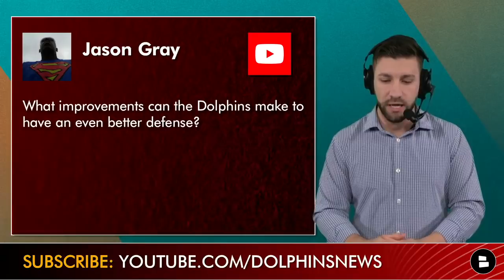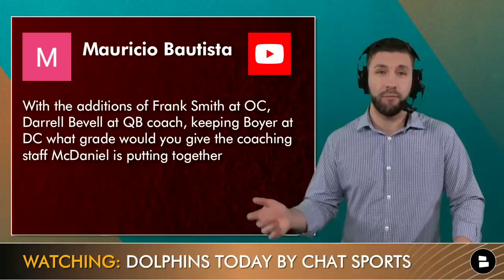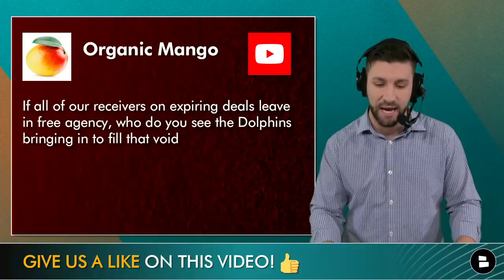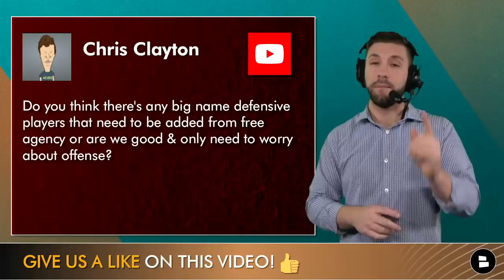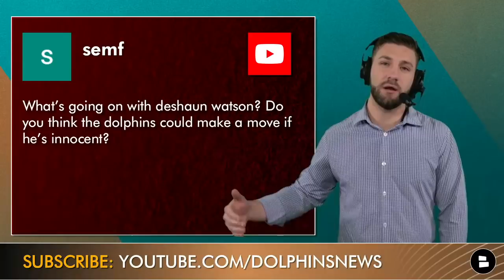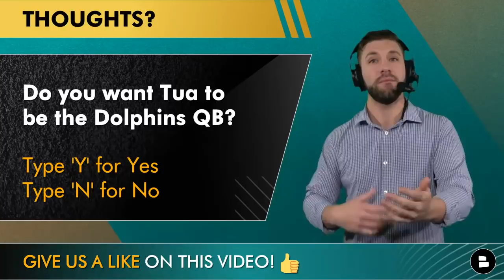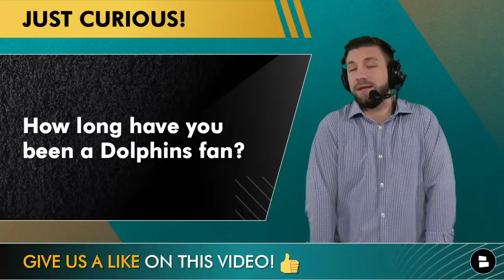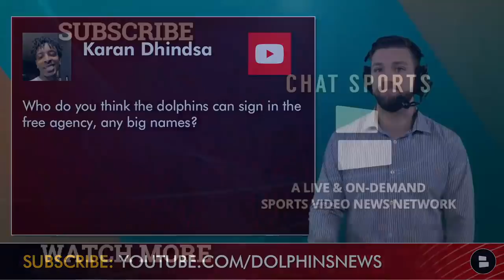Dolphins Rumors Mailbag Questions On 2022 NFL Free Agency, NFL Draft, Trades, Deshaun Watson & Tua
Dolphins rumors mailbag with questions on 2022 NFL Free Agency, NFL Draft, Trades, Deshaun Watson & Tua Tagovailoa. Chat Sports’ Mitchell Renz is here to answer the latest Dolphins rumors questions. How will Tua and Jaylen Waddle play next season? Could the Dolphins draft Kenneth Walker or Isaiah Spiller? Should Miami sign Chris Godwin, Allen Robinson, DJ Chark?

Dolphins T-shirts are available!

Dolphins Rumors & News asked in today’s Dolphins Mailbag:
- Jason Gray: What improvements can the Dolphins make to have an even better defense?
- Giancarlo3300: After all the additions to the offensive staff and their skill sets what do you predict Jaylen waddles stats to be next year?
 - Mauricio Bautista: With the additions of Frank Smith at OC, Darrell Bevell at QB coach, keeping Boyer at DC what grade would you give the coaching staff McDaniel is putting together
- Organic Mango: If all of our receivers on expiring deals leave in free agency, who do you see the Dolphins bringing in to fill that void
- Chris Clayton: Do you think there's any big name defensive players that need to be added from free agency or are we good & only need to worry about offense?
- Carter Rimer: Should the dolphins trade for like Aaron rodgers, davante adams, or maybe like a juju smith or mike evans
- Daily Dimer: Do you think if Kyler Murray  request a trade will Miami be involved
- Semf: What’s going on with deshaun watson? Do you think the dolphins could make a move if he’s innocent?
 - Stephon Peterson: Could a Jordan love trade in general happen?   Dolphins or any team?
- Nie Galaxy: Should the Dolphins draft a RB with a Top 100 Pick?
- miami dakota: Top late round prospect that would help dolphins big time
- Steele Marek: Miami dolphins 91 I will always be a Miami Dolphins fan
- Big D: Everything is looking good. Our qb will look good and our running game too. The o line will come together or get replaced.
- Karan Dhindsa: Who do you think the dolphins can sign in the free agency, any big names?

If you enjoy Dolphins podcasts or other Dolphins YouTube channels like DouglieDoWrong, Tobin, Big O Radio Show, Phinside The NFL, TD Phins Talk, Sun Sentinel, then you will love Dolphins Today.

- Dolphins Free Agency Rumors: 6 NFL Free Agents Miami Could Sign From Super Bowl 56 Rams vs. Bengals
- Miami Dolphins Salary Cap Cuts: 5 Players The Dolphins Could Release In 2022 Ft. DeVante Parker
- Dolphins Free Agency Rumors: Top 5 NFL Free Agent RBs Mike McDaniel Could Try to Sign In 2022

Answer these Dolphins rumors questions:
- Take a guess! How many rec yards for Jaylen Waddle in 2022?
- Name a big name defensive free agent to sign!
- Do you want Tua to be the Dolphins QB?
- How long have you been a Dolphins fan?